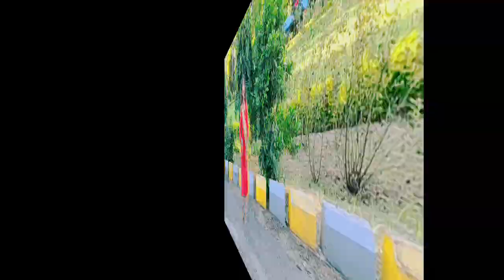DiamondDaChalla||DanceCover||NehaKakkar&ParmishVerma||WeddingDance||EasyDanceSteps||HimaniRawat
Hey guyz I am back with my new dance video on song Diamond da Challa(wedding dance)with easy dance steps.

Choreography : Himani Rawat
Video Credits : Himanshu Rawat
Song : Neha Kakkar & Parmish Verma